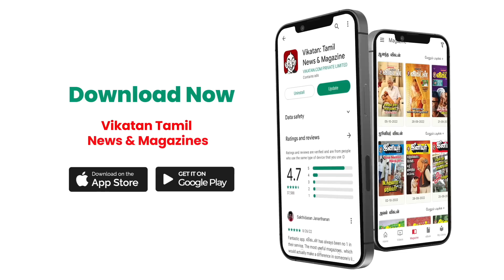Kanguva, Siruthai Siva படம் மாதிரி இருக்காது! - Madhan Karky | Captain Miller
Step into the world of storytelling as we present an exclusive interview with the renowned writer and lyricist, Madhan Karky. In this captivating conversation, Madhan Karky sheds light on the pivotal role of writers in movies, emphasizing their significance in shaping the narratives that captivate audiences. Join us as Madhan Karky shares his invaluable insights into the craft of writing and the creative process behind bringing stories to life on the silver screen. Discover the power of words as he delves into the intricacies of storytelling, discussing the challenges, inspirations, and impact of a well-written script. Furthermore, Madhan Karky provides a sneak peek into his upcoming projects, including the highly anticipated movies "Captain Miller" starring the talented actor Dhanush and "Kanguva" featuring the versatile actor Suriya. Gain exclusive insights into the making of these films, as Madhan Karky shares behind-the-scenes anecdotes and highlights the unique storytelling approaches in each project. This interview is a must-watch for aspiring writers, movie enthusiasts, and anyone passionate about the art of storytelling. Madhan Karky's expertise and experiences offer a fascinating glimpse into the world of cinema and the vital role played by writers in creating engaging and memorable narratives. Don't miss this enlightening interview with Madhan Karky as he unravels the importance of writers in movies and provides a glimpse into the making of "Captain Miller" and "Kanguva."

CREDITS
Reporter & Host -  Sudharshan Gandhi
Camera -
Edit - Shyaam